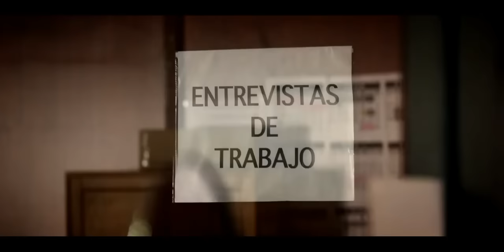Escena (no manches Frida) Zequi hace la entrevista de trabajo y conoce a Lucí.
Si de pronto me quieren seguir en Instagram, aquí les dejo el link. 🙂

Escena de la película "no manches Frida" donde Zequi va a la escuela a la entrevista de trabajo como conserje pero le ofrecen la de profesor ya que pagaban bien. También conoce a la profesora Lucí.